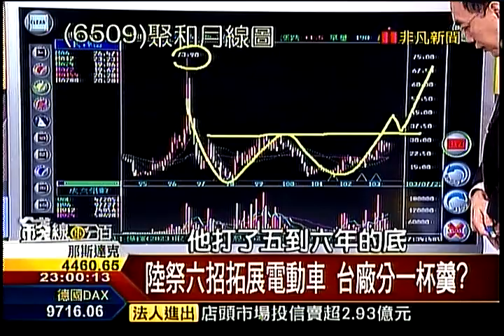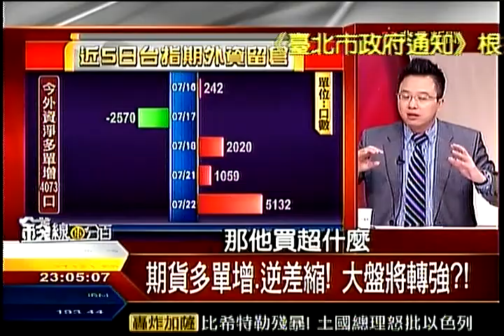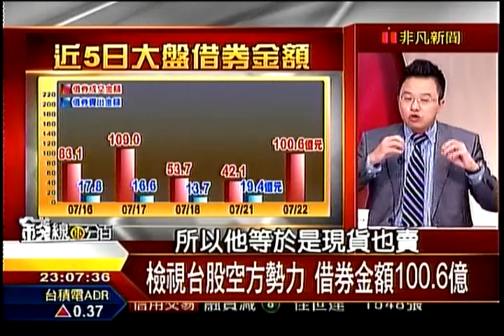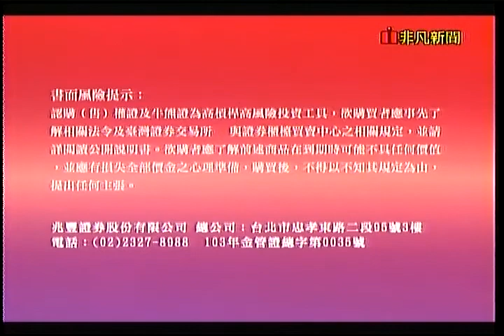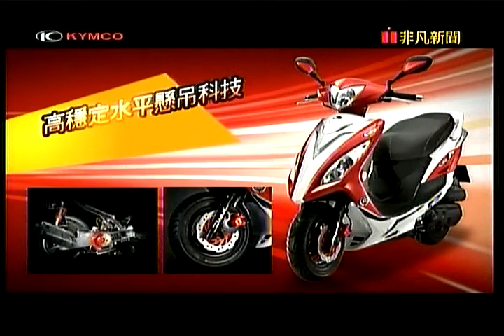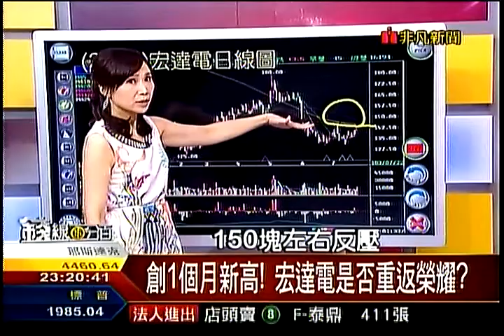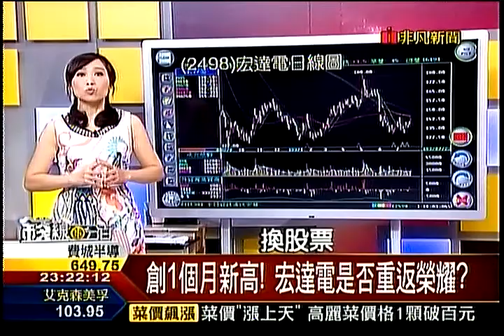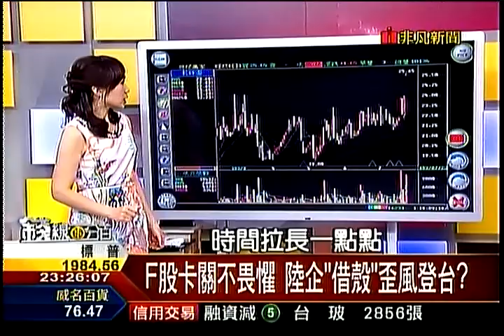錢線百分百3 20140722